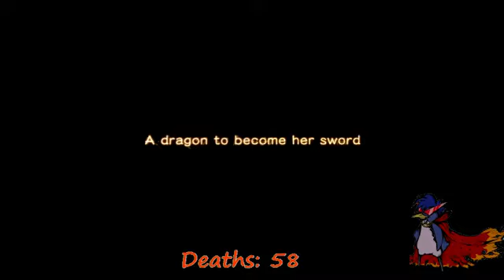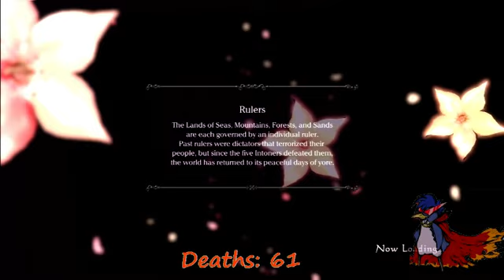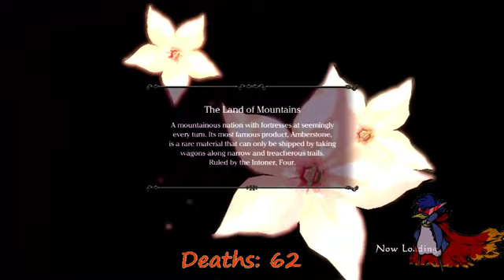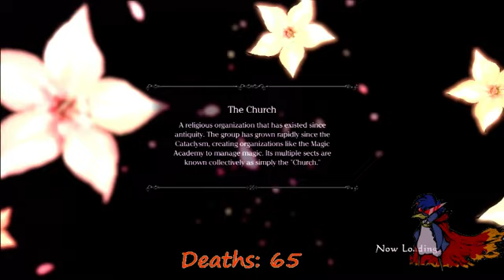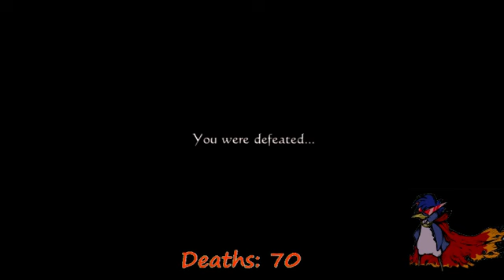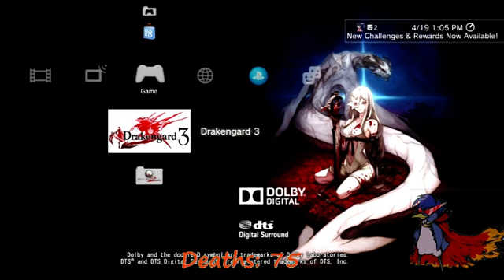Welcome to Hell!! *Take 2*